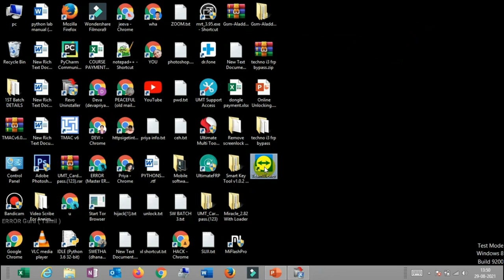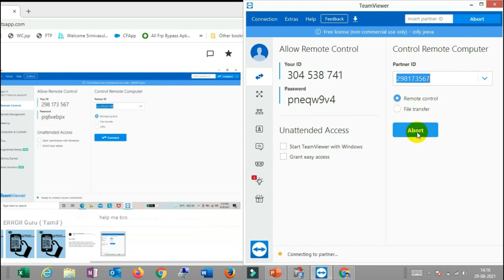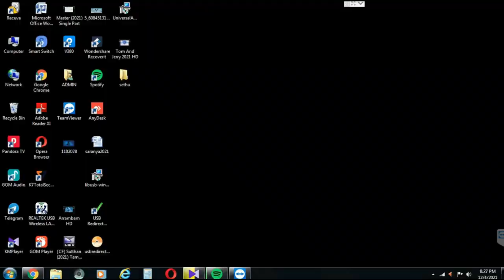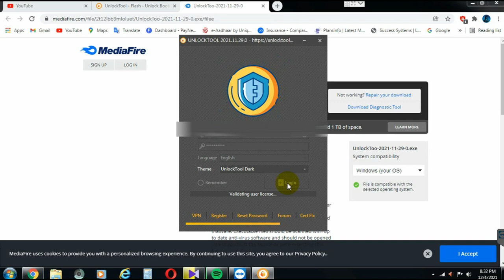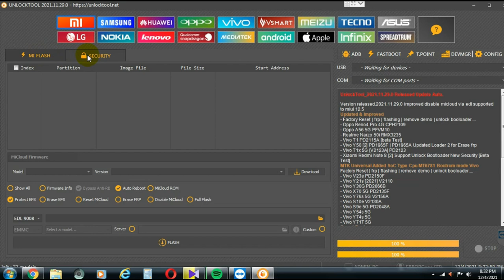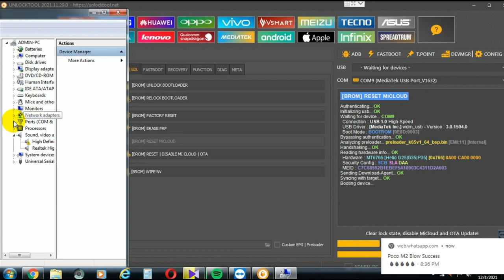QUESTIONS ASKED FROM OUR SUBSCRIBERS ABOUT - ONLINE UNLOCKING|ERROR Guru (TAMIL)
MORE INFO - 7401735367 ( WHAT'S APP ONLY )